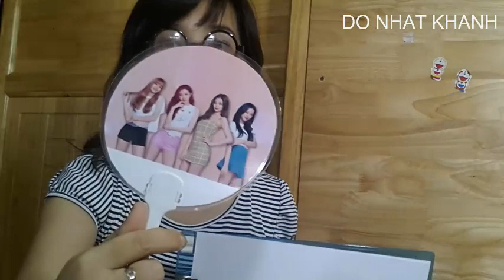VẼ CÔ GÁI TÓC HỒNG ROSE NHÓM BLACKPINK/ How to draw manga Blackpink so cute